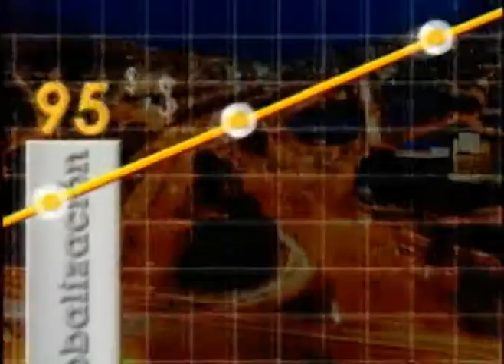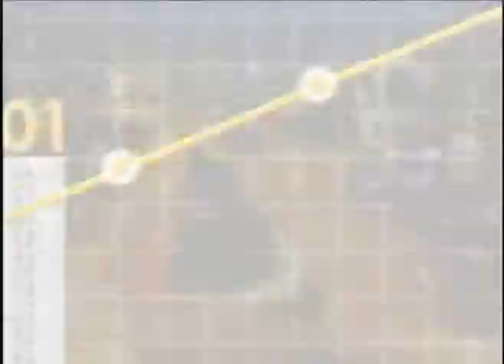¿Cuáles son los aspectos claves a la hora de exportar un producto o un servicio?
Esta noche vamos a hablar de los aspectos más importantes a la hora de exportar, nos acompaña el decano del programa de comercio exterior de la institución universitaria Escolme, Alexander Ocampo García que en conversaciones nos trajo 5 puntos mu importantes para que los empresarios tengan muy en cuenta a la hora de realizar exportaciones.

1.Investigación de Mercado: Es la identificación de los países donde mi producto puede ser más competitivo.

2. Producto a Exportar: Revisar el posicionamiento en el mercado nacional, del producto a exportar.

3. Cultura Exportadora: Desde la gerencia de la empresa, se debe tener la firme convicción del proceso que se está realizando, es decir todas las personas de la organización trabajarán mancomunadamente en los procesos internacionales.

4. Capacidad Instalada: Se define entonces qué porcentaje de producción, productos o servicios necesito para cubrir el mercado natural (el país de origen) y cual es el porcentaje para cumplirle a los clientes en el exterior.

5. Costos Logísticos, documentos y permisos requeridos: La contratación de la agencia de aduanas, agente embarcador, transporte terrestre, y el diligenciamiento de los documentos necesarios para llevar las exportaciones a diferentes países.

En conversaciones con Juan Carlos Yepes (@juancarlosy) acompáñenos y aprenda más de este interesante tema para los empresarios.